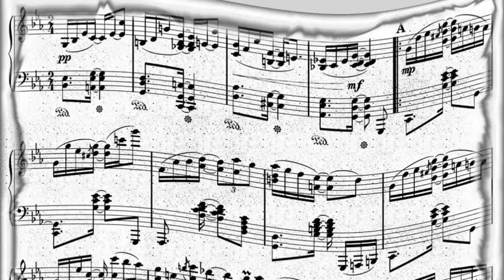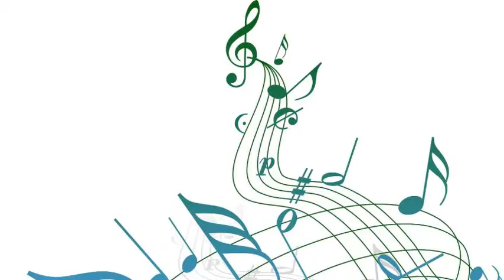Rosemary Clooney - Snow